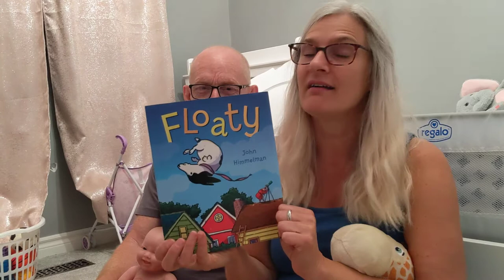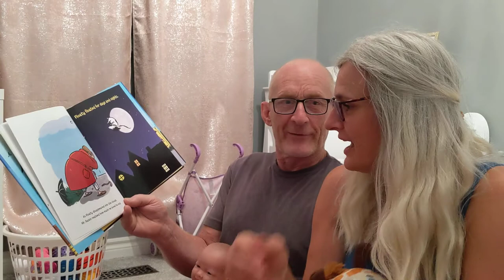Floaty by John Himmelman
Great story for our granddaughter. Read by Grampy and Gigi